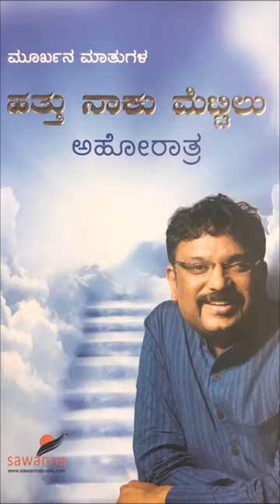ಬೆನ್ನುಡಿ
ಹತ್ತು ನಾಕು ಮೆಟ್ಟಿಲು